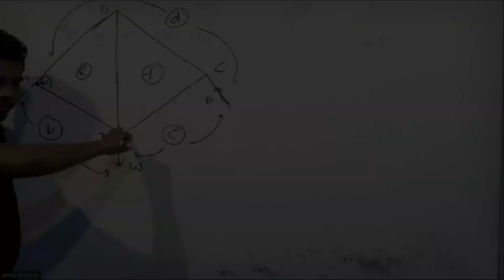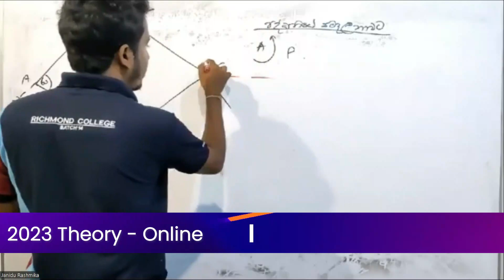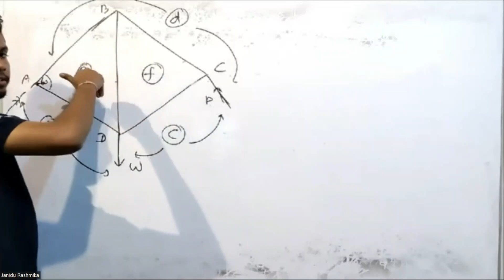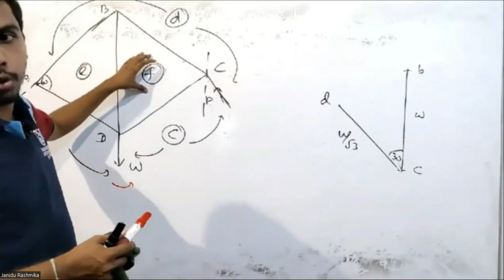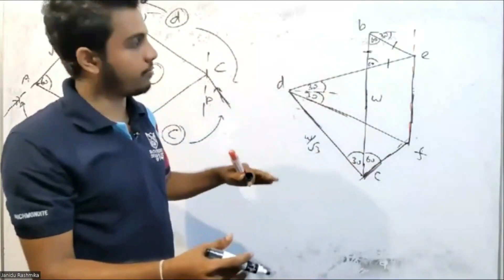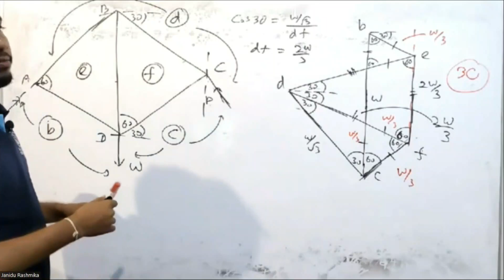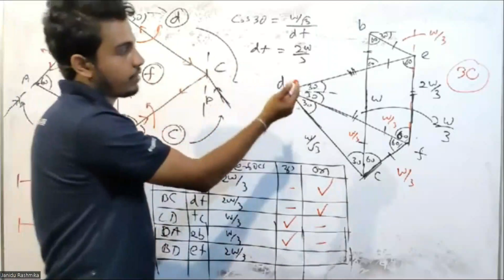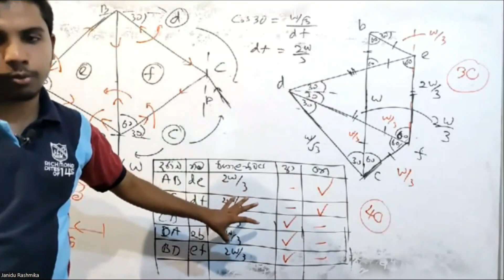A/L Combined Maths 2021 Paper Discussion | බොර් අංකනය | Jointed Rods | Past Paper | Bor Notation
විභාගයට තවත් මාසයක වගේ බොහෝම අඩු කාලයක් ඉතිරි වෙලා තියෙන්නේ.නමුත් මේ ටික කාලය උනත් නිවැරදිව කාල කළමණාකරණය කරමින් උත්සහයෙන් වැඩ කරන ළමයෙකුට ඔහුගේ ඉදිරි අනාගතය වෙනස් කරගන්න හැකියාව තියෙනවා.

සංයුක්ත ගණිතය ප්‍රශ්න පත්‍රයේ සම්පූර්ණ විවරණයක් මම ඔයාලට විභායට කලින් අරගෙන එනවා.ඉතින් මේ වැඩපිලිවෙලින් උපරිම ප්‍රයෝජන අරගෙන ඔයාගේ ජීවිතය සාර්ථක කරගන්න.මගේ පැත්තෙන් ඔයාට දෙන්න පුලුවන් උපරිම එක මම දෙනවා.උනන්දු වෙන්න,උත්සහවන්ත වෙන්න.ඔයාලට පුලුවන්.ඔයාලට බැරිනම් කාටවත් බෑ.

පංතියට සම්බන්ධ වීමට කැමති ළමුන් මෙම website එක register හරහා වෙන්න.

Theory cover කරන ගමන් Paper කරන ලංකාවේ එකම පංතිය ...

*2023 A/L - Paper Discussion Class*

නුගේගොඩ - සැසිප් -  සෑම සිකුරාදා දිනකම උදෑසන 8.00 සිට
ගාල්ල - සැන්සිප් - සෑම බ්‍රහස්පතින්දා දිනකම උදෑසන 8.00 සිට
දිවයිනටම Online - සෑම අගහරුවාදා දිනකම උදෑසන 8.00 සිට

*2023 A/L - Theory Class - Online*

සදුදා සවස  6.00 සිට 11.00 දක්වා (Pure)
අගහරුවාදා සවස 6.00 සිට 11.00 දක්වා (Applied)

2023 A/L පංතියට සම්බන්ධ වීමට කැමති ළමුන් පහත ලින්ක් එකෙන් join වෙන්න.

*2025 A/L - Theory Class*
සැන්සිප් - ගාල්ල - බ්‍රහස්පතින්දා හවස 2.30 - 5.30

*2026 A/L - Theory Class*
සැන්සිප් - ගාල්ල - බදාදා උදෑසන 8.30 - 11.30